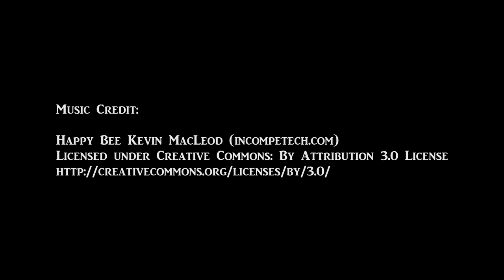Entrepreneur Break Time - Siamese Cat Cuddling With 3 Week Old Great Pyrenees Puppies - Cuteness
Entrepreneur Break Time - Siamese Cat Cuddling With 3 Week Old Great Pyrenees Puppies - Cuteness Overload

This is a Siamese cat named Len Chen who is about 10 months to a year old here and adores the 3 week old Great Pyrenees puppies she has befriended. This is just a little break from the business and success videos to hopefully make you smile, though it still has a short admonition to not lose momentum in the beginning.